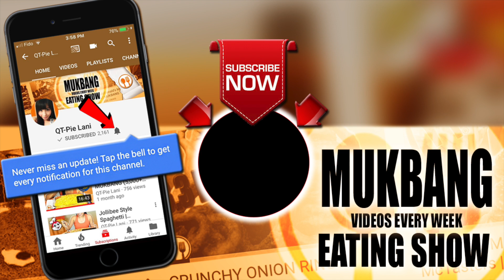ASMR FILIPINO FOOD Pork Ribs Caldereta (eating with hands) | LaniEats ASMR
Mabuhay FoodSquad!  For today's MUKBANG were eating FILIPINO FOOD with our hands.  We're having delicious Pork Ribs Caldereta!

Yay Mukbang 목방!

Let's eat, bon appétit! :)

Lani xo

** WEAR HEAPHONES FOR BEST RESULTS **